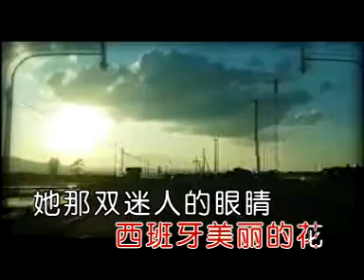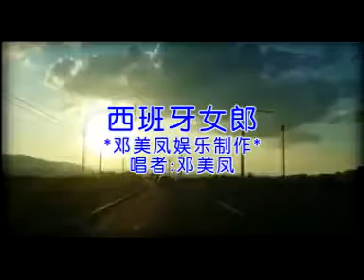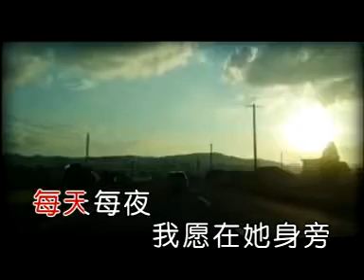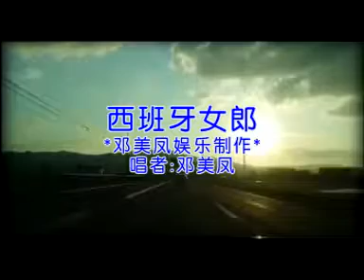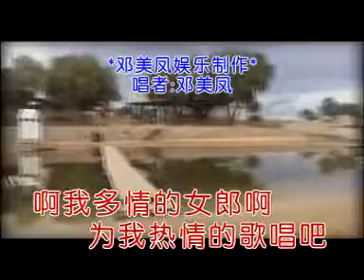美丽的西班牙女郎-邓美凤娱乐制作